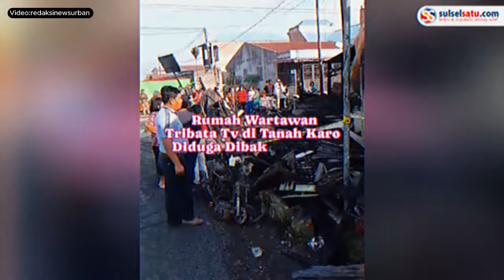Wartawan Tribrata TV dan Keluarga M3n*nggal Akibat Kebakaran, Diduga Terkait Pemberitaan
Wartawan Tribrata TV bersama keluarganya meninggal dunia akibat kebakaran yang menghanguskan rumah mereka di Karo, Sumatera Utara.

Berdasarkan informasi yang diperoleh, penyebab kebakaran rumah wartawan tersebut diduga terkait dengan pemberitaan mengenai judi dan narkoba yang dibuat dalam sepekan terakhir.

Saat ini, pihak berwenang tengah menyelidiki insiden tersebut.
Video terkini dan terbaru..